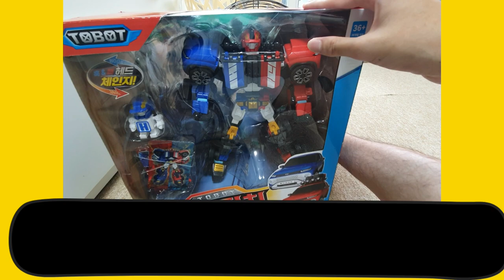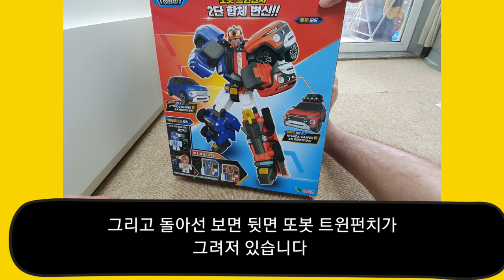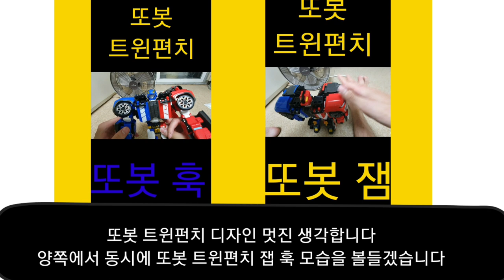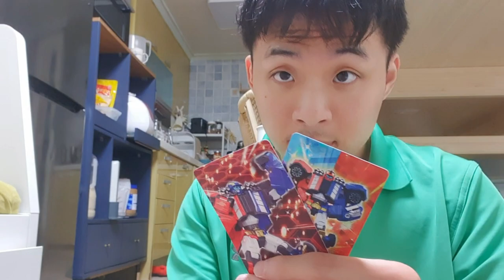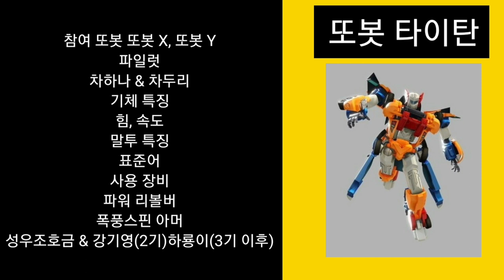뇌병변유튜버가 또봇 타이탄 이후 오랜만에 2단 합체 또봇이 나와서 이번에 이것다 또봇 트윈펀치 리뷰도전